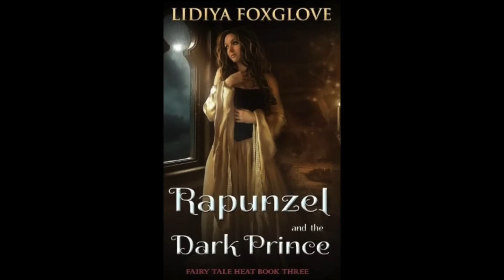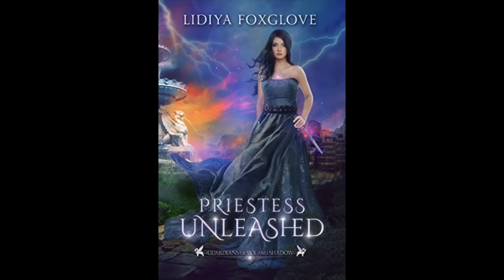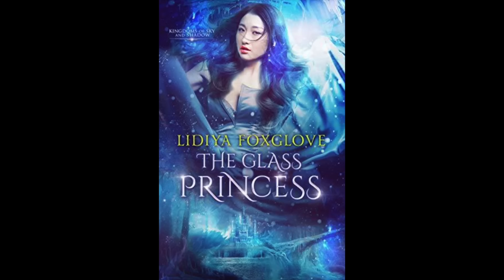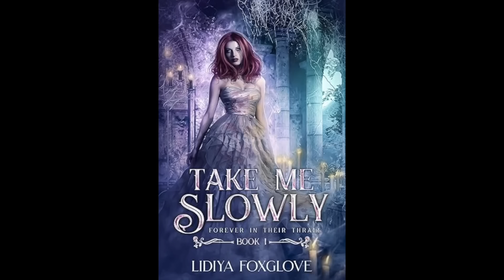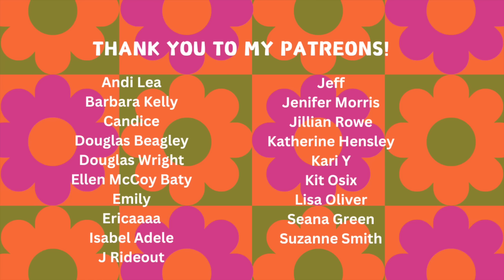how much I've made in self-publishing in 8 years // lifetime indie earnings deep dive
If you enjoy data, this is the video for you! I break down how much each of my 50+ indie books have made since 2016, along with some background on mistakes, successes and choices made along the way.

Read the books!
(also available on Apple, Google, Barnes and Noble, Kobo and other retailers and libraries)